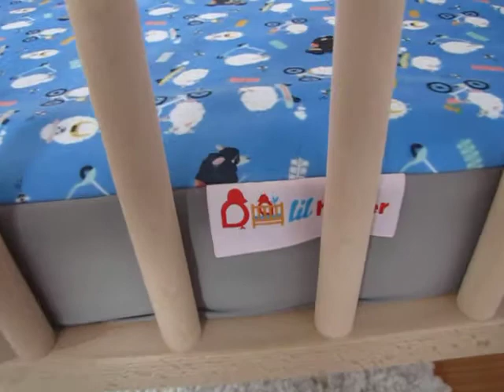Lil Helper | Crib Sheets Testimonial from Alexandra - FRENCH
Thank you for joining us on Youtube! We can’t wait to hear from you!